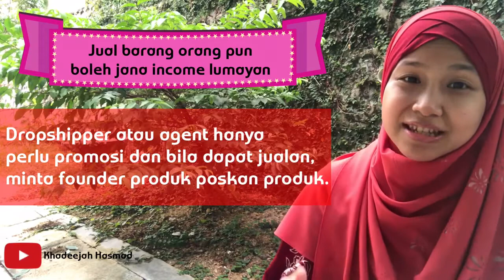Salah Faham Bisnes : Founder Produk Saja Boleh Buat Income?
Ikuti pengalaman peribadi saya yang bukan founder mana-mana produk, tetapi agent kepada syarikat.

Founder : Mereka yang memiliki produk
Agent/ Dropshipper : Mereka yang tolong jualkan produk Founder tadi